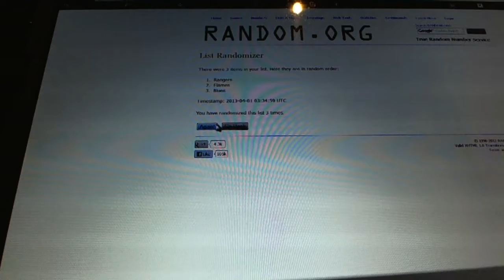C&C #1827 Multi Randoms